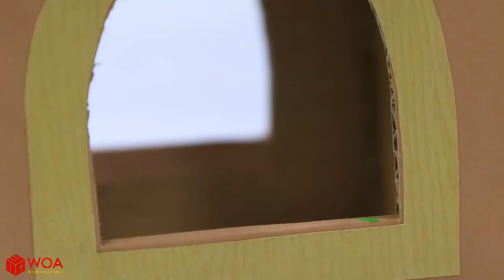SPIDERMAN FROZEN ELSA BABY BUILDS CUP TELEPHONE PLAYHOUSE! Play Doh Cartoons Animation for kids